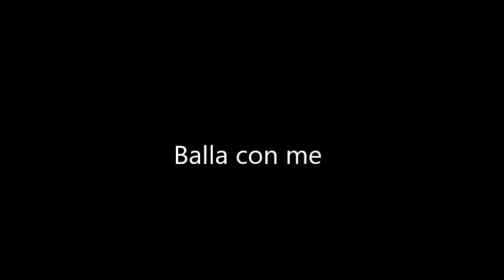Ispirazioni- Fausto Notari